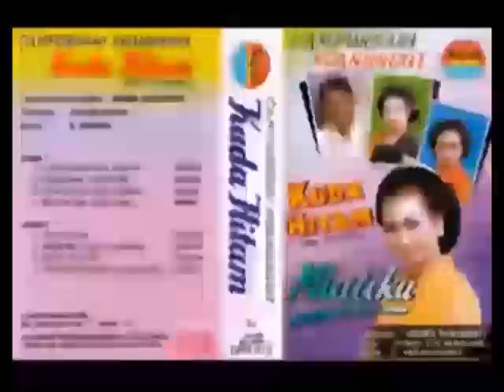(Full Album) Campursari Dangdut # Kuda Hitam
1.   Kuda Hitam (Aryanto) - Morista
2.   Ngundho Layangan - Morista
3.   Blitar (Andjar Any) - Martini
4.   Joko Lola - Pujiatun
5.   Sapu Tangan - Pujiatun
6.   Caping Gunung (Gesang) - Martini

Iringan : Campursari Irama Sukowati, Pimpinan : Joko Es Masuk
Arransemen : S. Harsono
Produksi : Fajar Records